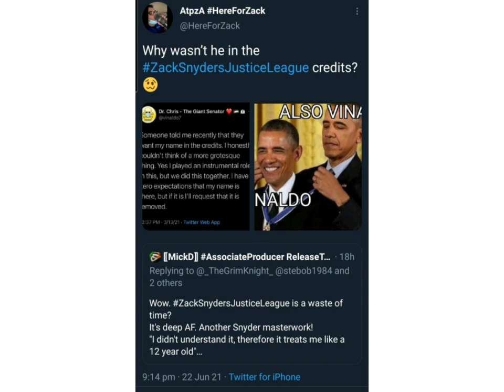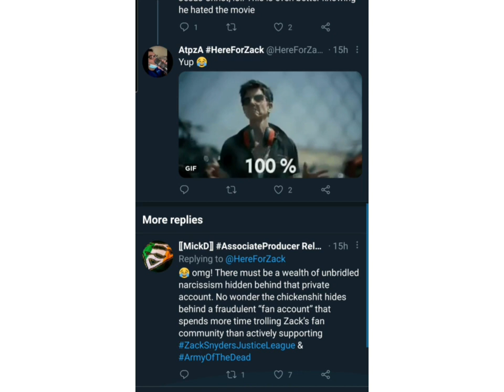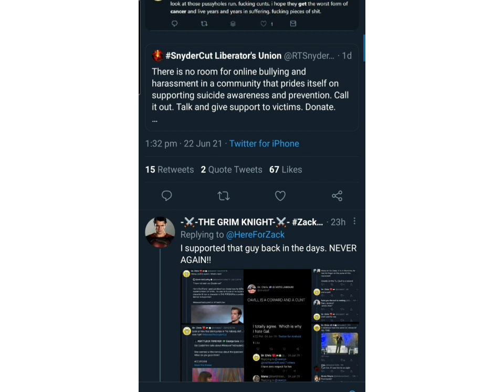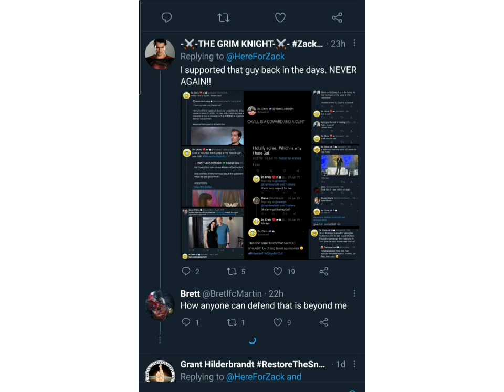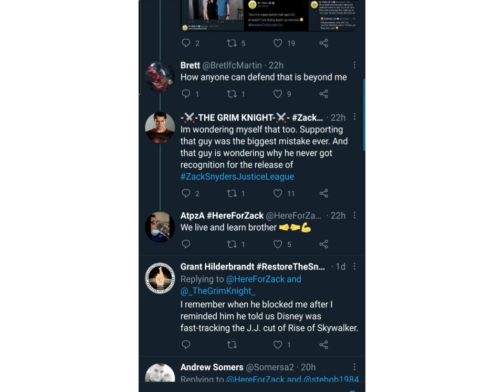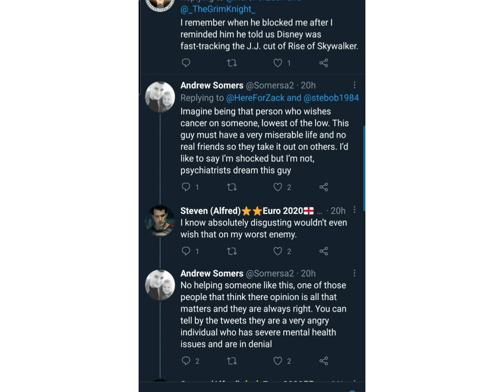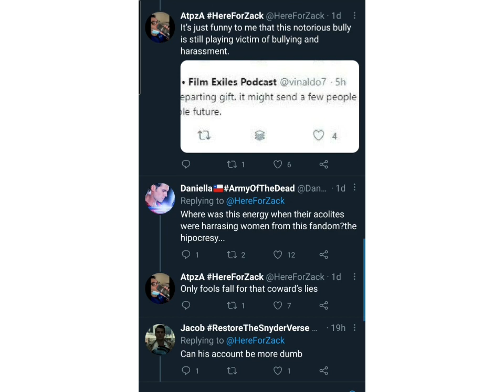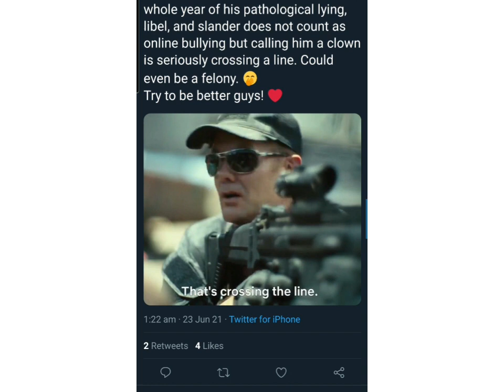Prozac Sex Club Perverts "TEEPEEZED" BULLYING EXPOSED 🤓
The vile perverts and hypocrites of the Prozac sex club are exposed.
Making a mockery of "anti bullying" and suicide prevention.